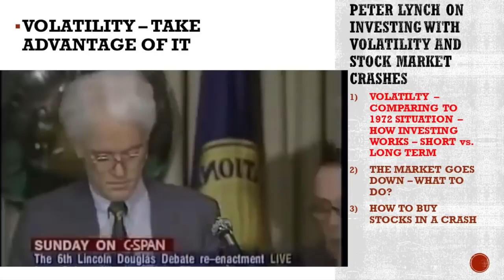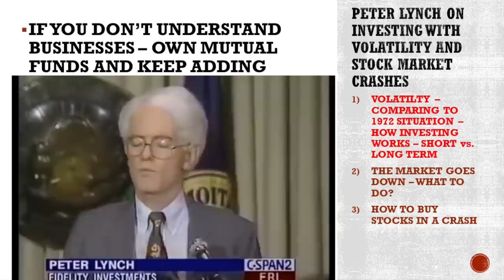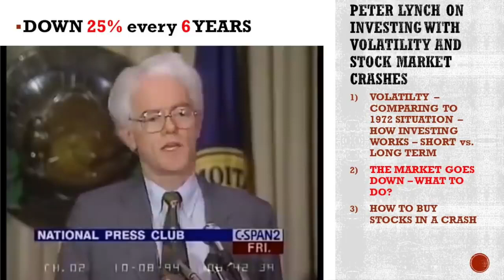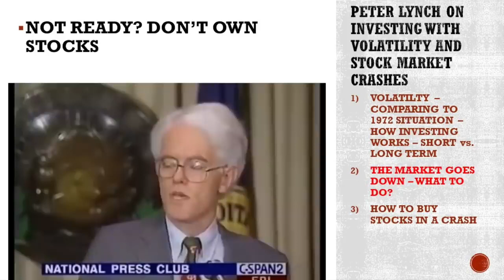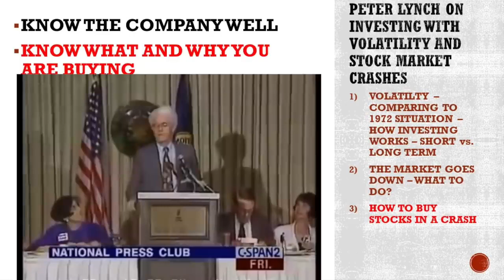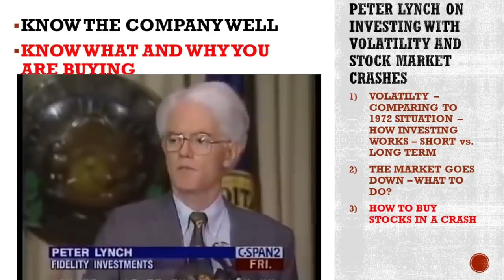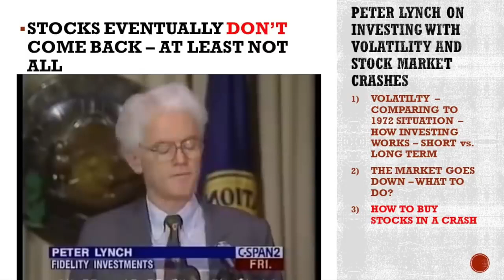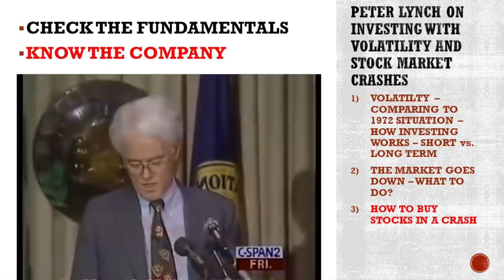Stock Market 2020/How to BUY Stocks During A STOCK MARKET CRASH by Peter Lynch Volatility Interview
How to BUY Stocks During A STOCK MARKET CRASH by Peter Lynch  Volatility Interview